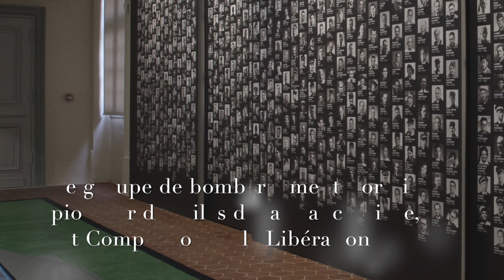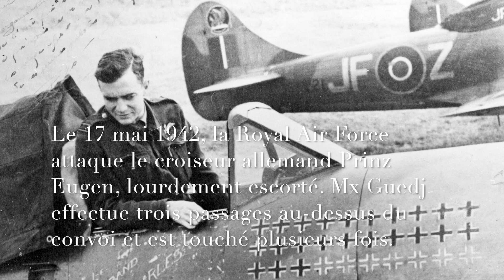Pierre-Henri Clostermann (1921 - 2006) - Les "Mieux vaut tard que jamais"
Pierre Clostermann n'était pas "que" l'as des as français de la Seconde Guerre Mondiale, l'auteur du best-seller international "Le grand cirque". Il avait aussi un don pour conter l'histoire, à hauteur d'homme.    Le voici narrant les retrouvailles électriques après le débarquement allié en Afrique du Nord entre les aviateurs français libres, qui avaient repris le combat dès les lendemains de la défaite de 1940, et ceux qu'ils appelèrent, parfois avec cruauté, les "Mieux vaut tard que jamais", leurs homologues restés dans l'armée d'armistice.

Photo Pierre Clostermann © Musée de l’ordre de la Libération